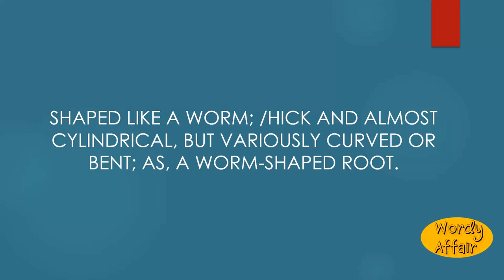Worm shaped Meaning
Shaped like a worm; /hick and almost cylindrical, but variously curved or bent; as, a worm-shaped root.

In this video, you will learn ""Worm-shaped"" Meaning and pronunciation in English.

Wordy Affair